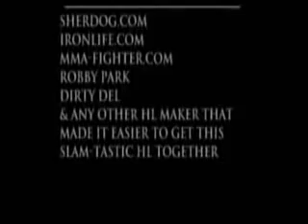Art of Slam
the best slams in mma